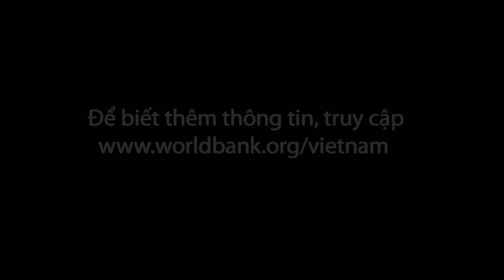Việt Nam: Thu nhập nông dân tăng lên nhờ nuôi lợn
Chăn nuôi lợn giúp thay đổi cuộc sống của một gia đình nghèo ở Việt Nam. Họ nằm trong số 50.000 hộ nghèo có thể sẽ được hưởng lợi từ một dự án giảm nghèo ở Việt Nam.